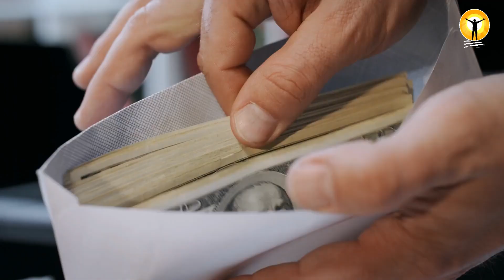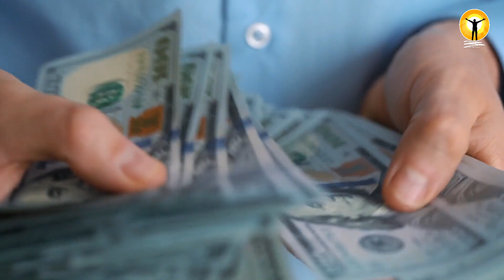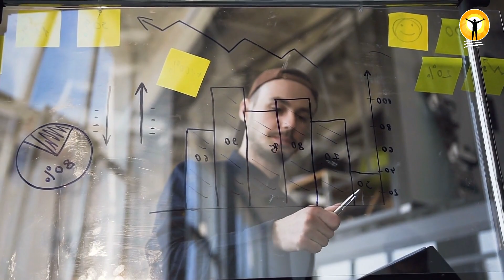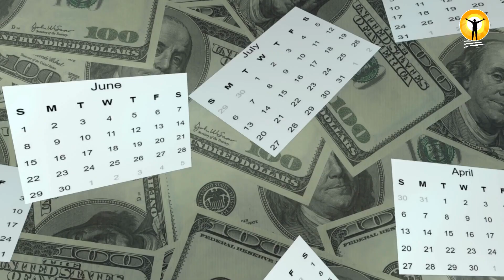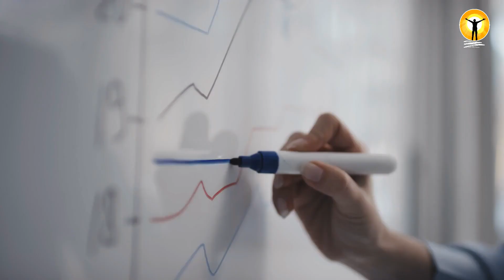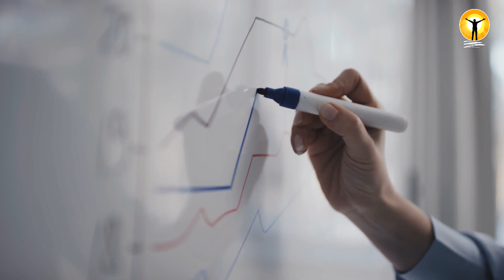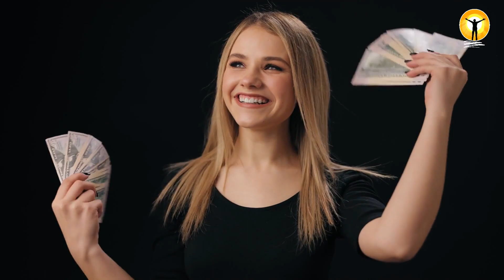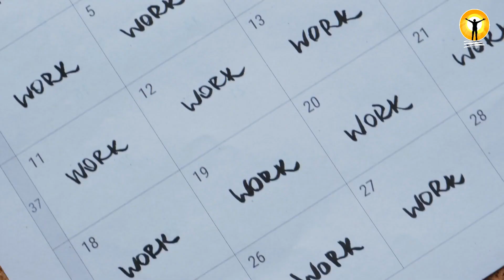Master how to manifest wealth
Welcome to a transformative journey where you'll master the art of manifesting wealth! In this empowering video, we dive deep into proven strategies to attract abundance and financial prosperity into your life.

Are you trying to manifest wealth but you're not sure how to do it? In this video, we're going to show you the step-by-step process to manifest wealth. By following this simple guide, you'll be able to create your financial dreams come true!

If you're looking to create your financial dreams come true, then this video is for you! We'll show you how to use the Law of Attraction to create wealth, and how to manifest your deepest desires into reality. By following this simple guide, you'll be on your way to becoming wealthy!

Learn powerful manifestation techniques that have worked for countless individuals.
Understand the mindset shifts necessary for attracting wealth effortlessly.
Practical tips to align your actions with your financial goals.
🚀 Why Watch?
Whether you're a seasoned manifestor or just starting, this video provides actionable insights to elevate your wealth manifestation game. Discover how to turn your desires into reality and create a life of financial freedom.

🌈 Join the Conversation:
Share your manifestation success stories in the comments below! Let's inspire and uplift each other on this journey to financial abundance. 💬

Ready to take charge of your financial destiny? Hit play now and let the wealth manifestation begin! 💰✨